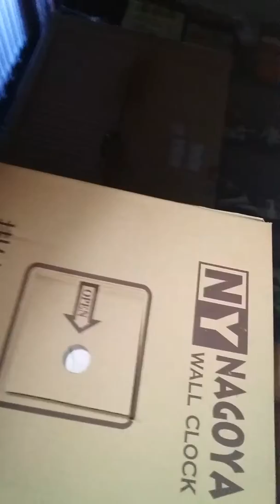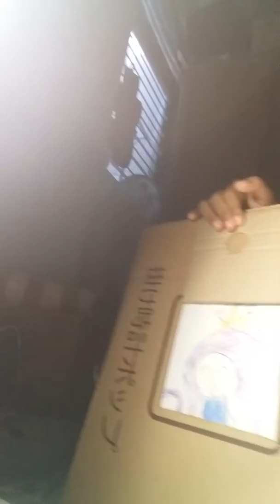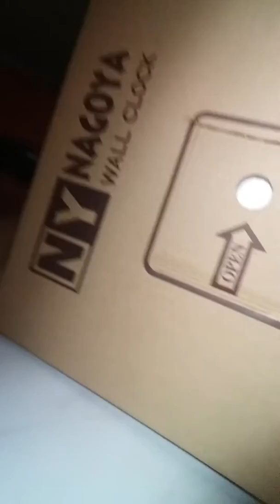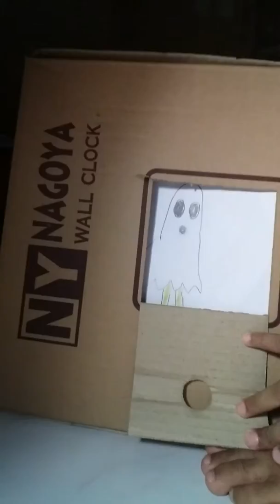membikin dos yang bagus